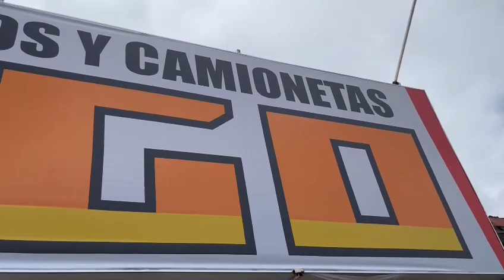juev16jun22 apartada y entregada 353 109 98 37 y 353 134 22 86 y 353 53 64562